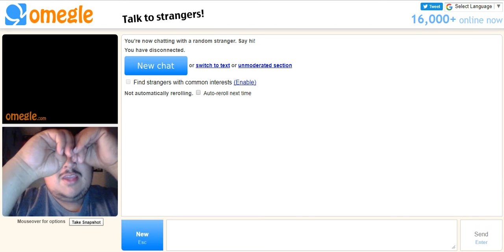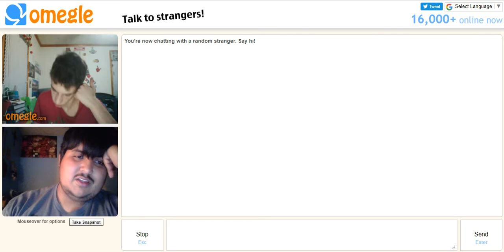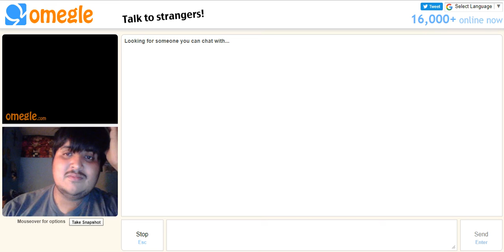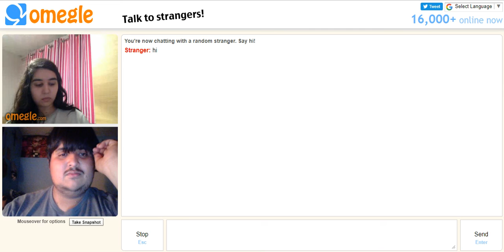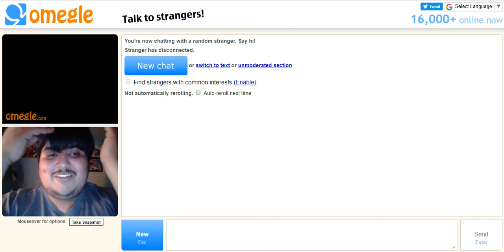Omegle Adventure #10: Guy Doing The Something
Hey guys welcome back to another Omegle video where i meet new people around the world and hit the like button and subscribe if want part 11 Omegle Adventure it making a comeback to the channel